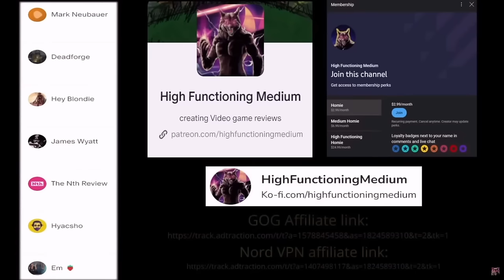ATOMIC HEART Is Often Flawed But Never Boring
Atomic Heart is an unprecedented game: it's way above the pedigree you'd assume out of a new developer but also mired in weird unforced errors and political controversy.  But all that aside, is Atomic Heart actually any good? Is it just Russian Bioshock and if so, is that actually okay? Is it merely a nice coat of paint on a bad experience or even propaganda? The truth is much more nuanced than most would like to do the work to discover so I did it for you. I'm amazed by Atomic Heart and I'm aghast of some its design decisions but always intrigued. If you were thinking of skipping this one for any variety of defensible reasons, check this video out: you might just have a change of heart.

00:00 Introduction
00:43 For the Love of the Game
2:08 The Story Hook
5:48 This Game Is Weird
9:42 A Whole New Old World
11:36 Puzzles, Minigames, and Platforming
14:06 I'm Over This Overworld
16:28 Combat: Guns, Melee, & Polymer Abilities
23:48 Bosses
24:51 The Long and Short of It
27:32 Story Analysis (SPOILERS)
35:44 Annihilation Instinct DLC (SPOILERS)
38:10 Trapped in Limbo DLC (SPOILERS)
40:54 A Lot of Heart